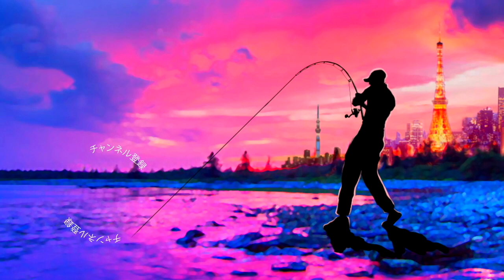【バス釣り】デプス「エアロツイスター」縛りで夏のブラックバスを狙ってみると！？【トップウォーター】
バス釣り、デプス「エアロツイスター」縛りで夏のブラックバスを狙ってみると！？って事で夏のトップウォーターバス釣りです
絶好の夕まずめに釣りをするチャンスがあったので選んだルアーはエアロツイスター！実はまだバスを釣った事が無く、このルアー縛りで挑戦です！
エアロツイスターで釣るまで帰れまテンって感じで使い込んでみると発見がいっぱい！詳しくは是非、動画をご覧くださ〜い

55アップしか釣れない！デプス「コードネームバス」に巨大バスが襲い掛かる衝撃映像